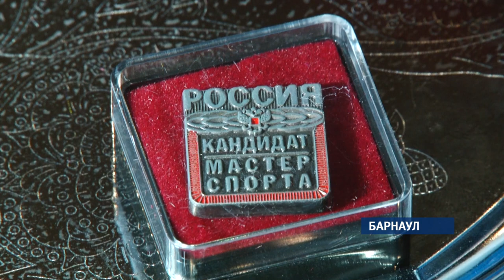«Динамо-Алтай» стали лучшими в финале турнира "Student Hockey Challenge"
В Барнауле чествовали чемпионов – победителей международного турнира «Динамо-Алтай». Это самый значимый успех студенческой команды нашего региона. Ей не оказалось равных в битве за трофей «Student Hockey Challenge».